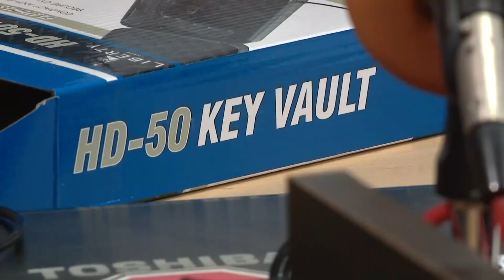Mother stresses importance of gun lock boxes after son accidentally shot himself last year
You can get a lock box Sept. 20 at Hilliard Darby High School and on Sept. 14 you can get a gun lock from East Point Christian Church.